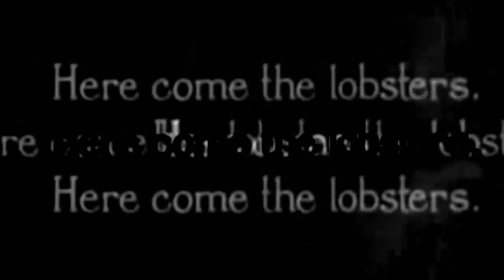Dyno Gee - Life (Is a Terminal Diagnosis) [Official Video]